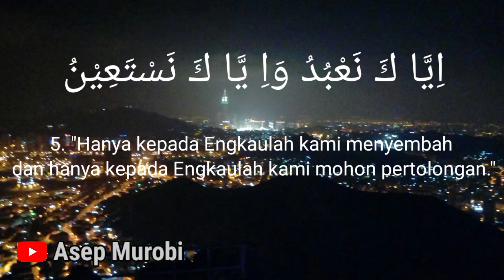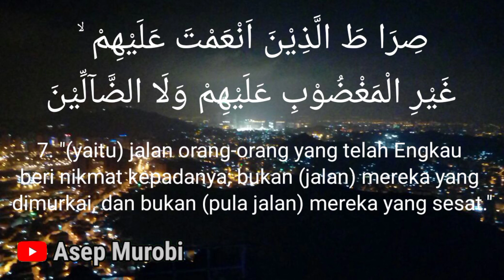Al-Fatihah metode irama ( datar, naik, turun, turun)